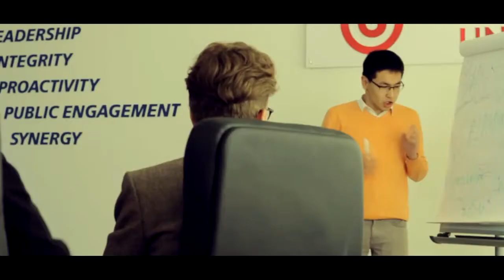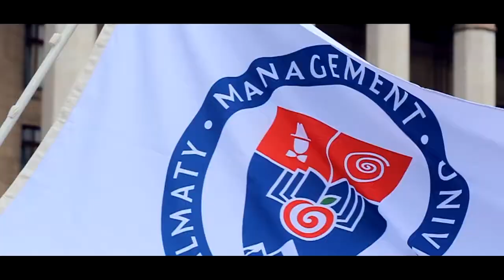AlmaU Students Anthem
Almaty Management University Students Anthem - video with English subtitles.